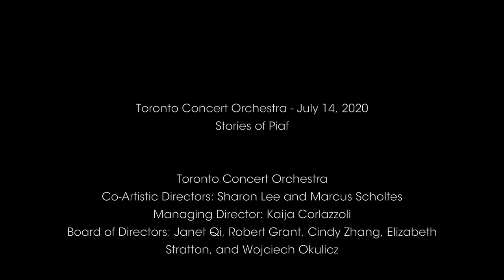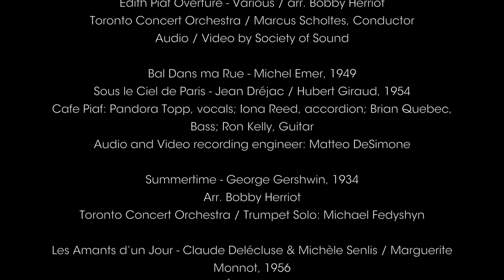Toronto Concert Orchestra - Stories of Piaf, July 14, 2020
TCO - SYMPHONY IN YOUR GARDEN
Join us for our 2020 virtual summer season!  Although we cannot be together in a beautiful garden, we look forward to bringing music to your garden or home. Feel free to get dressed up, make yourself a nice drink/ meal and join us just as you would at Casa Loma in previous seasons!